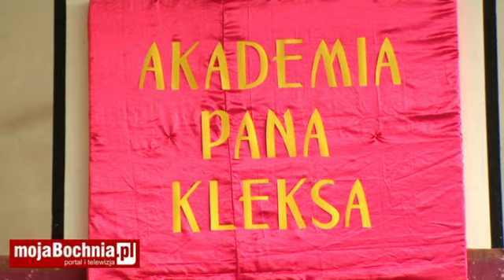Smoki, ptaki i kłamczuchy w szkole podstawowej nr 5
W Szkole Podstawowej nr 5 odbył się Powiatowy Konkurs Recytatorski. Dzieci prezentowały wiersze Juliana Tuwima i Jana Brzechwy a imprezę poprowadziły bajkowe postacie Pan Kleks i Kaczka Dziwaczka. Jury miało ciężki orzech do zgryzienia. Zobacz w naszej relacji TV.